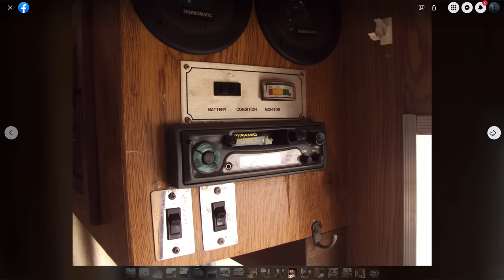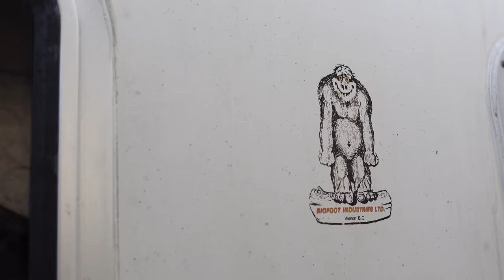We Bought a 43 Year Old Travel Trailer! (Bigfoot b17)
Yes, we bought a travel trailer that is more than 10 years older than we are... was that a bad idea? I guess we will just have to find out!